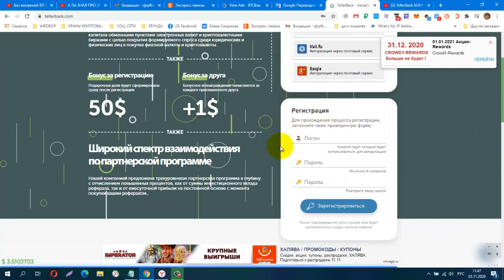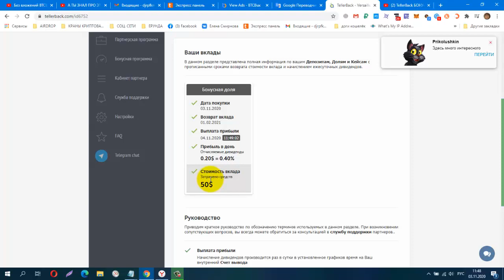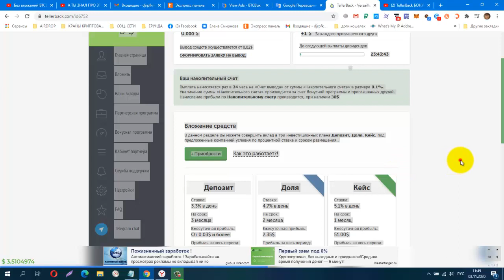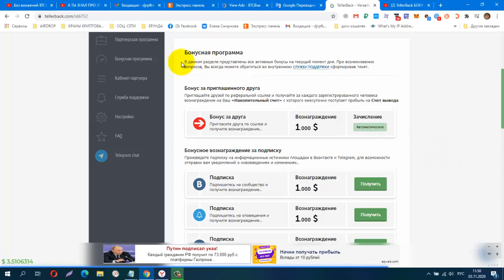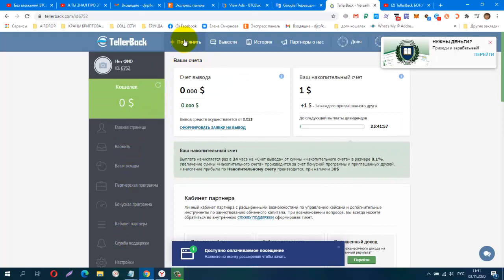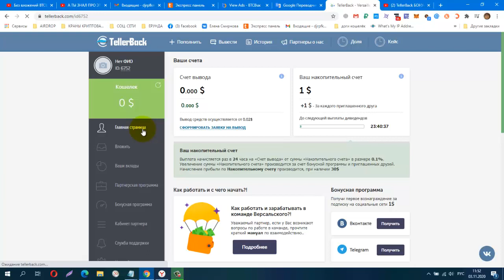SKAM! Без вложений TellerBack БОНУС 50 $ и по 1$ за друга SKAM! SKAM!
Без вложений. TellerBack БОНУС 50 $ и по 1$ за друга.
СТАРТ проекта  02.11.20г.
КОШЕЛЁК payeer.
Perfect Money (Перфект Мани).
обменник Magnetic Exchange
регистр.
постепенно будут добавляться новые краны.